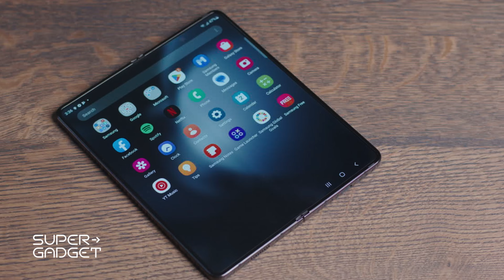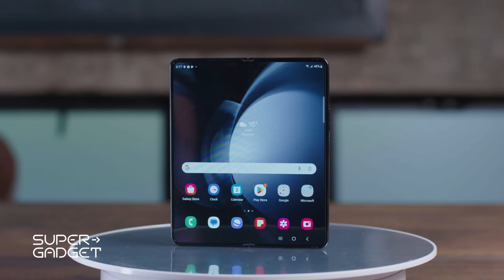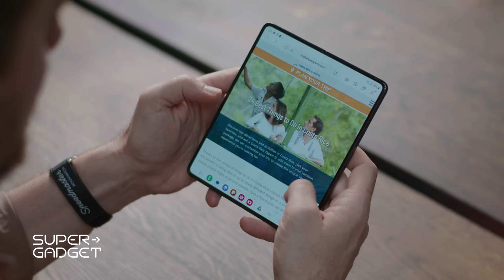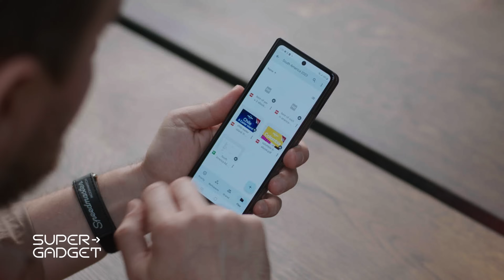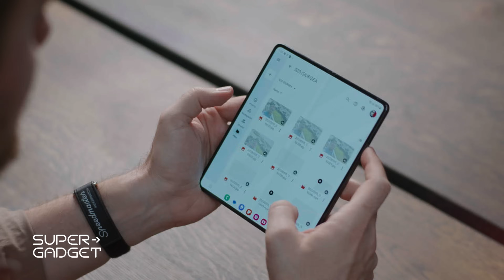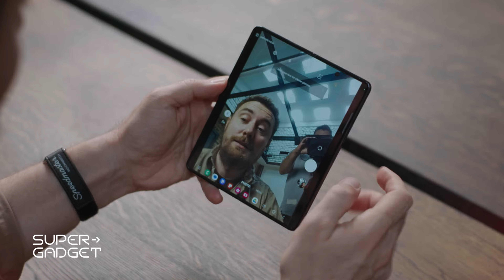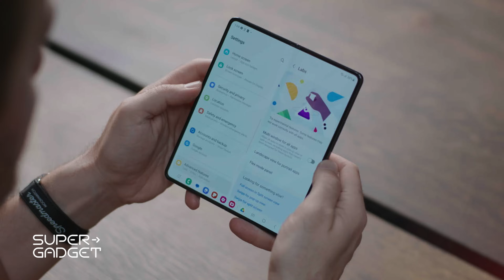Samsung Galaxy Z Fold5 - fără compromisuri între un smartphone și un laptop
Samsung Galaxy Z Fold5 este mult mai mult decat un smartphone, este super gadgetul pe care ți-l poți personaliza exact ca pe un laptop de buzunar. Costin Giurgea ne povestește despre toate aspectele acestui smartphone de TOP al gamei lui.

Află toate detaliile de pe noua platformă Super Gadget by Vodafone EasyTech, care îți aduce review-uri video și teste detaliate despre smartphone-urile și gadget-urile pe care ți le dorești. Convinge-te aici
Și nu uita, la Vodafone e simplu cu tehnologia – e ușor să îți iei ce device îți dorești, e ușor să-l folosești și e și mai ușor să-l plătești! În plus, la Vodafone ai mereu super reduceri.